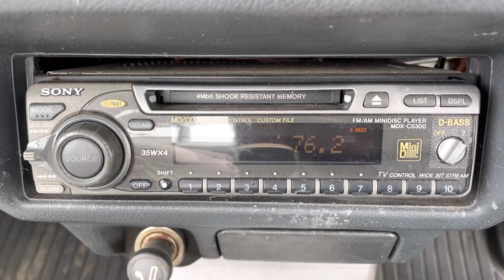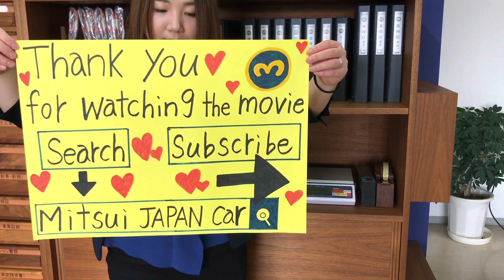Sold out 1992 Honda acty truck HA3-2037112 ↓ Please lnquiry the Mitsui co.,ltd website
1992 HONDA ACTY TRUCK
Very clean vehicle
A/C
Genuine mileage 106000km
Automatic transmission